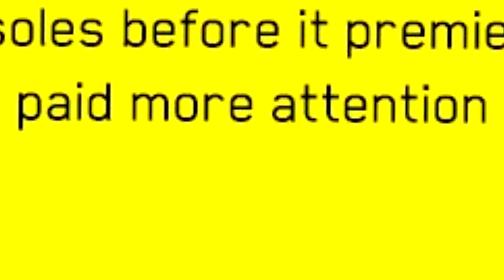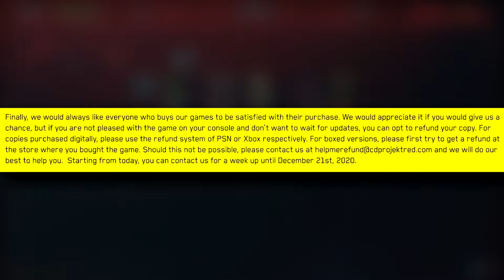Cyberpunk 2077 is a FAILURE...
Here's why the release of Cyberpunk 2077 is an absolute nightmare, and how CD Projekt Red lost the faith of gamers.